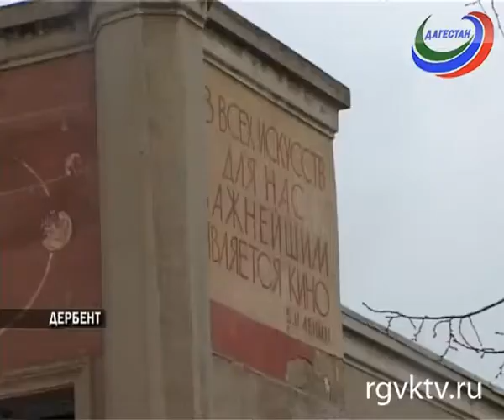Здание Азербайджанского театра в Дербенте ремонтируют более 15 ле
Телеканал РГВК Дагестан, сюжет Сакина Маллаевой
Азербайджанский театр в Дербенте сегодня переживает не самые лучшие времена. Реконструкция, которая началась еще в 1998 году, бесконечно затянулась. В одной из местных газет даже появилась информация, что отдельные помещения культурного заведения стали использовать в качестве овощехранилища.